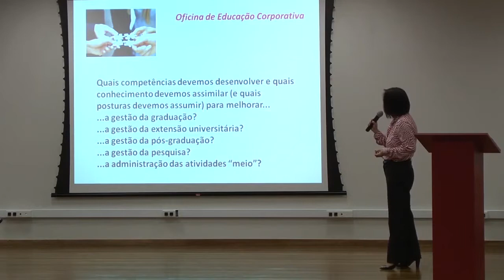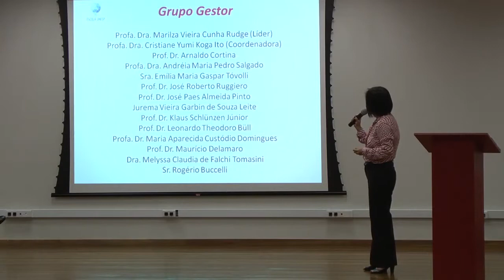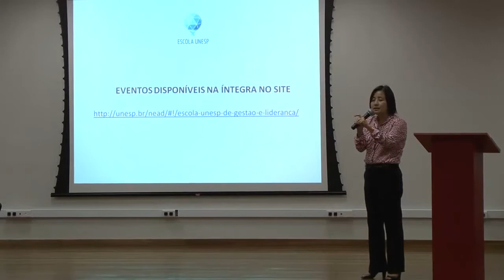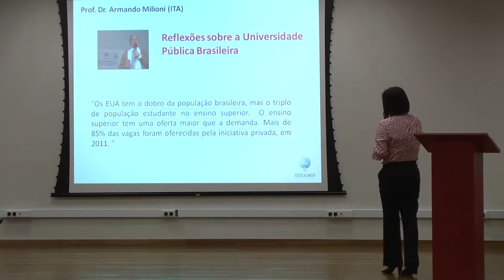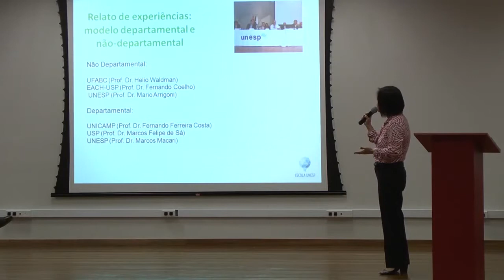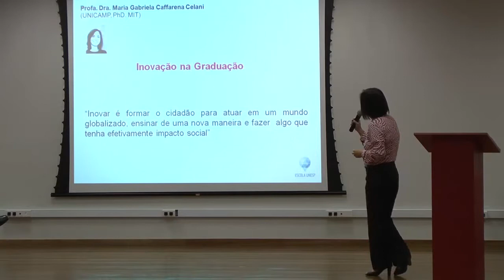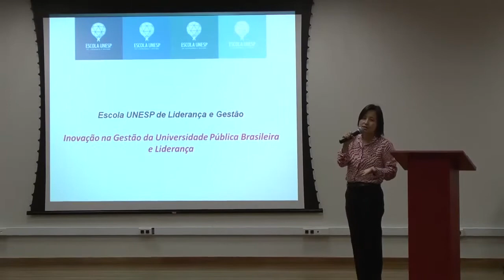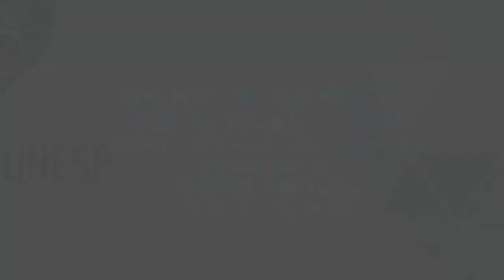Escola Unesp de Liderança e Gestão 4 - Apresentação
Abertura e Apresentação da 4ª edição da Escola Unesp de Liderança e Gestão, realizada no dia 25/08/2014.
Produção Audiovisual - NEaD Unesp